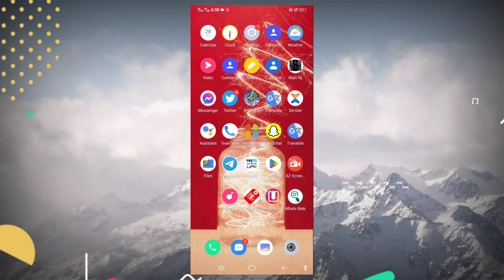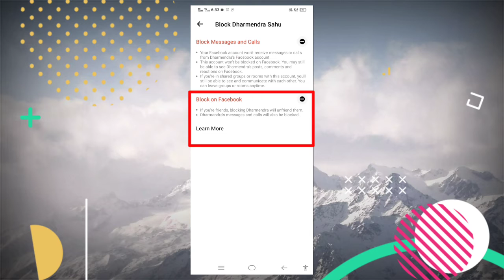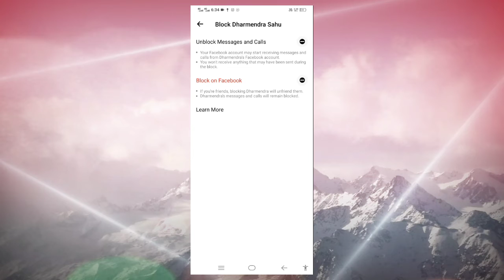Messenger Me Kishi Ko Bhi Block Kaise Kare | Facebook Messenger Par Block Kaise Kare | How To Block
Facebook Messenger Par Block Kaise Kare | Messenger Par Kishi Ko Block Kaise Kare

Messenger Par Unblock Or Block Kaise Kare | Messenger Par Block Kaise Kare

Messenger Par Call Kaise Band Kare | Messenger Par Call Kaise Band Karen

Messenger Par block Or Unbock Kaise Kare 2022 | How To Block Someone On Facebook Messenger

How To Block/Stop Facebook Messages? | Facebook Message Kaise Block Karte Hai

 more keywords:-

Facebook Messenger Par Block Kaise Kare
Messenger Par Kisi Ko Block Kaise Kare
messenger block kaise kare
messenger par block karne ka tarika
messenger me block list kaise dekhe
messenger me block kaise kare
how to block contact on messenger
messenger par unblock kaise kare khud ko
messenger par kisi ko unblock kaise kare
messenger par block ko unblock kaise kare
Messenger call disable
Messenger par call kaise band kare
facebook messenger me call kaise band kare
facebook messenger par video call kaise band karen
how to block call in messenger
messenger
messenger ki call kaise band kare
messenger ki video call kaise band kare